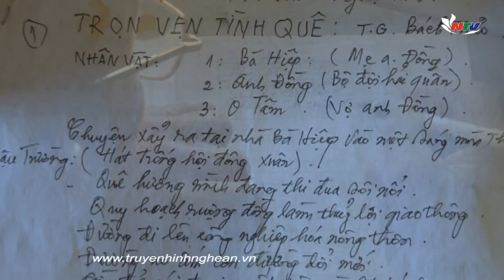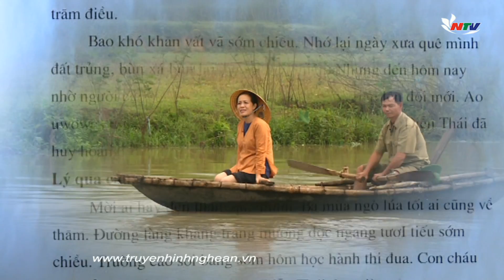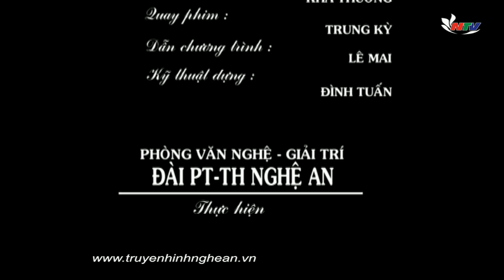Người thắp lửa cho dân ca Diễn Thái đi lên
Trong chương trình Dân ca Xứ Nghệ kỳ này chúng tôi xin giới thiệu về Nghệ nhân Nguyễn Xuân Thảo ông chính là nhân tố đóng góp nhất định trong việc phát huy và bảo tồn dân ca Xứ Nghệ nói chung Diễn Châu nói riêng đặc biệt là với CLB Dân ca xã Diễn Thái huyện Diễn Châu